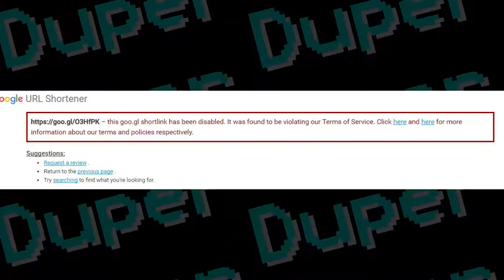OBERSNATCH Shenanigans! With the Buds! Ft. Burgg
Today I'm playing the hit new game called overwatch and having fun. Watch as we eat ass and take names.

▶️▶️LIKE me on FACEBOOK.com/duperdy ◀️◀️